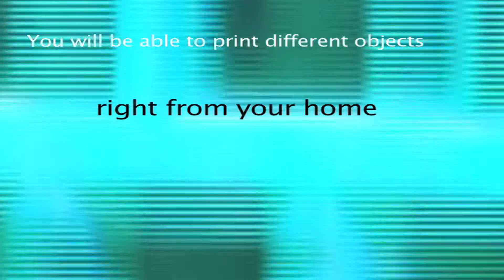Incredible technology of the future!!!